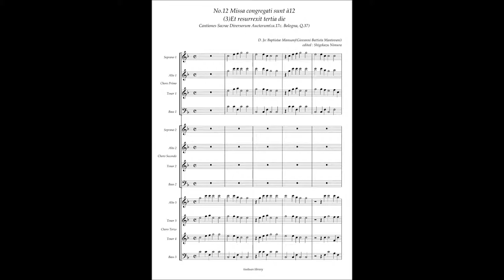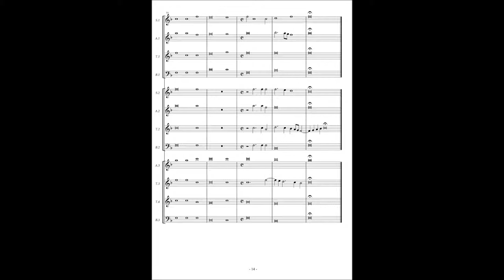Cantiones Sacrae (Bologna Q37) No.12 Io. Bap. Mantovani, Missa congregati (3) Et resurrexit